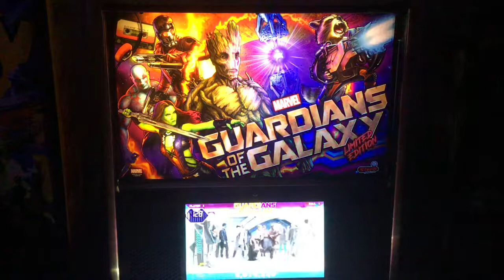Stern Guardians of the Galaxy LE LED Panel from Flipper Fidelity